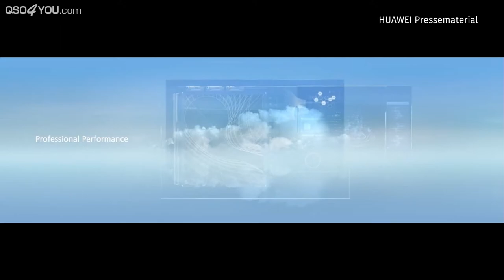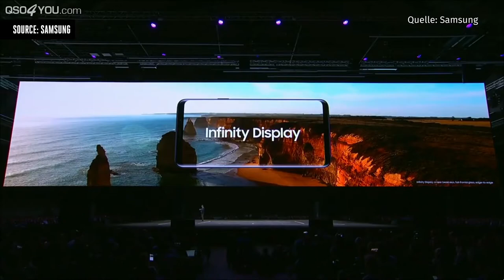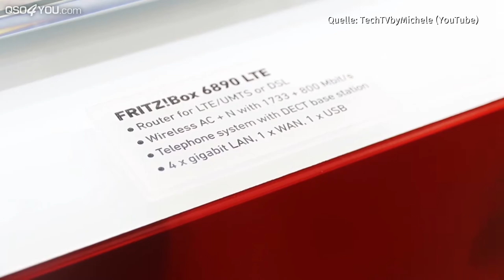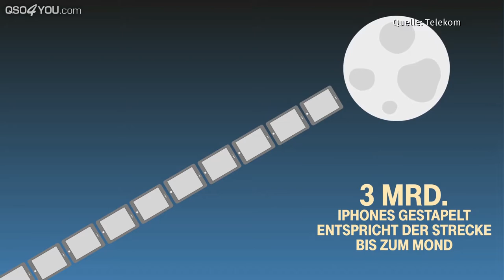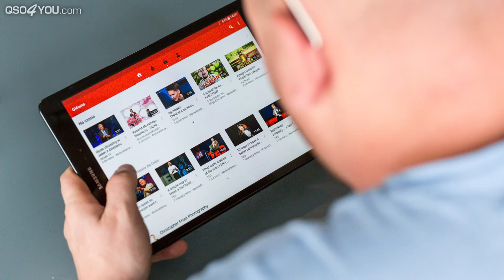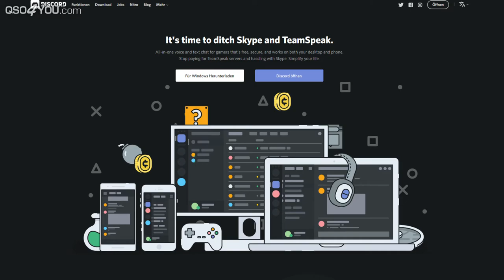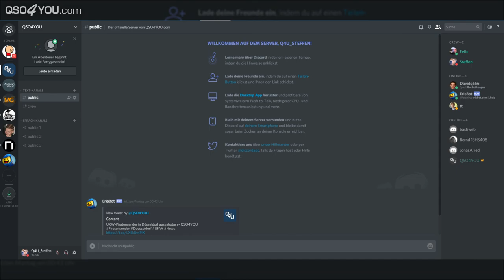RegHack, MWC, YouTube Demonetarisierung, Discord - QSO4YOU Tech Talk #1 (Pilotfolge)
THEMEN & TIMECODES
00:00 - Intro
Informationen über QSO4YOU Tech Talk
RegHack - Der Regierungshack 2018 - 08:24
Mobile World Congress 2018 - Unsere Highlights - 40:32
Demonetarisierung von kleinen YouTubern - 50:30
Discord - eine Alternative zu Skype, TeamSpeak oder Mumble? - 1:03:20

CREDITS

--- Moderation ---
David Sondermann
Steffen Kolb

--- Videoschnitt ---
Steffen Kolb

--- Thumbnaildesign ---
Felix Jüngst

--- Videodesigns ---
Felix Jüngst
Sebastian Göhler
Steffen Kolb

AUDIO PODCASTS VON QSO4YOU
SERVER

UNTERSTÜTZE QSO4YOU

© QSO4YOU 2018